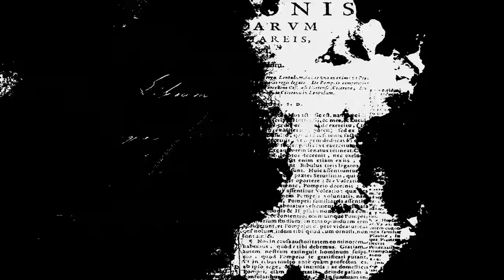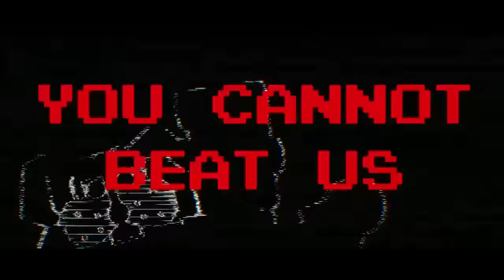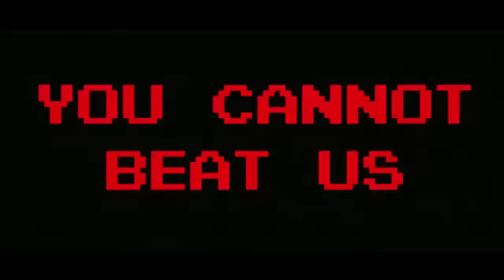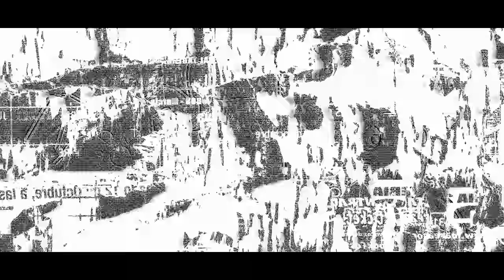UNBEATABLE (VIP) [Epilepsy Warning]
I finished this remix, I left some notes in the HQ upload dropbox folder! I hope you like it.

This video's edition was assisted by Sugarmoon! There were some bits my laptop couldn't handle, so this was a collaboration that we hope you like!
Follow her in her socials.

If you wish to download this song, as well as some extras (instrumental/vocals) you can find them here!

As a little extra, here's the FLP file of this song! I just felt like giving it away lol